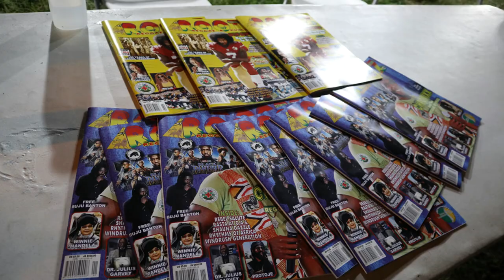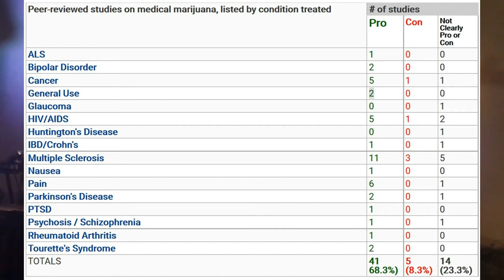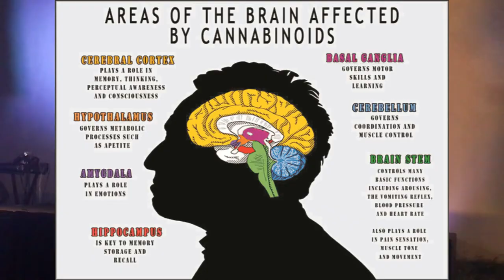Dr Hall Speaks at Rastafari Rootzfest Launch Part 1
Pure Jamaica Island Traders President Dr. Anthony Hall speaks at the Florida press launch for the 2018 Rastafari Rootzfest (Part 1). Dr. Hall speaks about medical marijuana therapy and the cannabinoids like CBDs used to treat over 180 illnesses including PTSD, Parkinson's disease and epilepsy/seizures; and he explains why Canada legalized marijuana across the board.